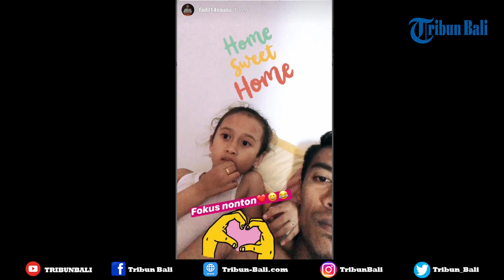Mengintip Keseruan Pemain Bali United di Luar Lapangan I Laga Tunda